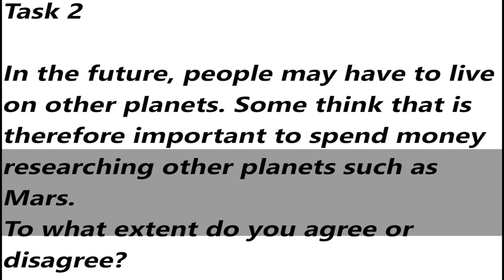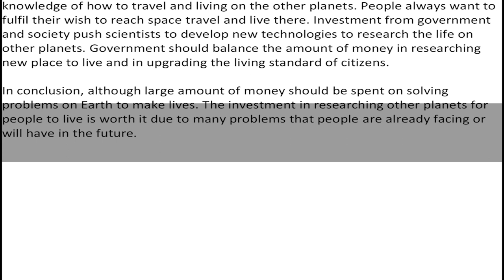IELTS Academic Task 2 Essay - Sample Answer | English Mentor